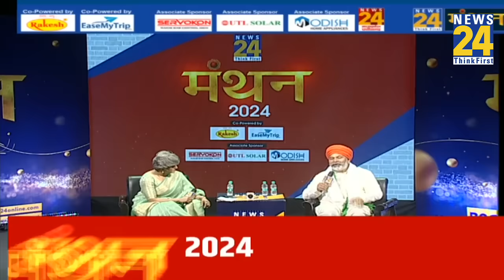Manthan 2024 : “बीजेपी सरकार पूंजीवाद की गैंग…” Rakesh Tikait LIVE | News 24 | Election 2024 | Modi